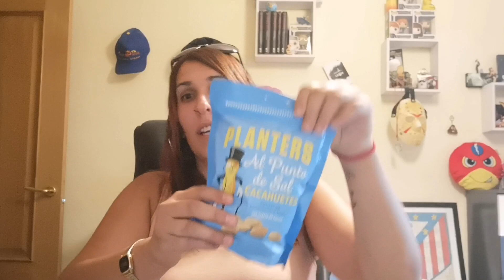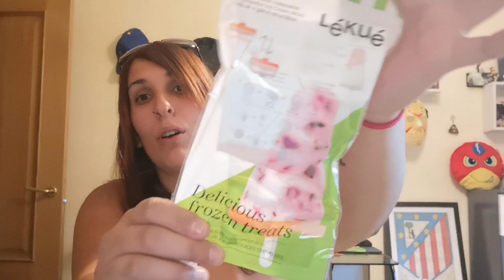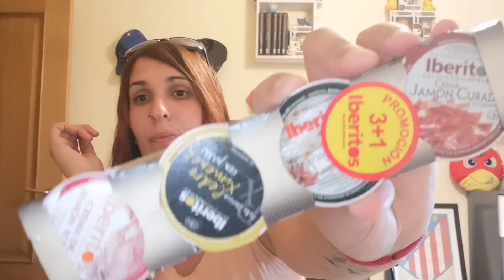Unboxing DEGUSTABOX - Caja mes julio 18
Código : DEGUSTABOX

Código dto: CRISTINAA-B57F-R